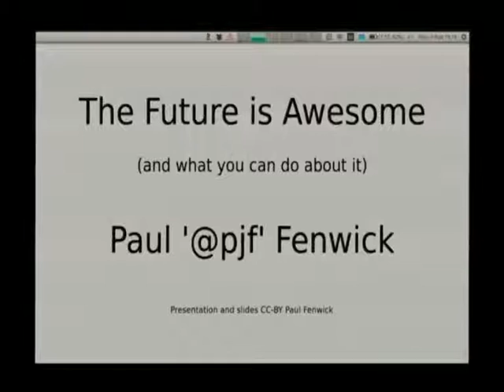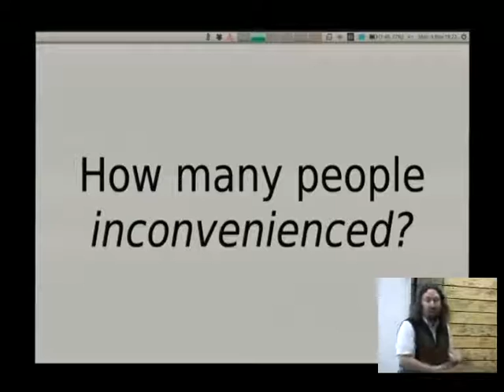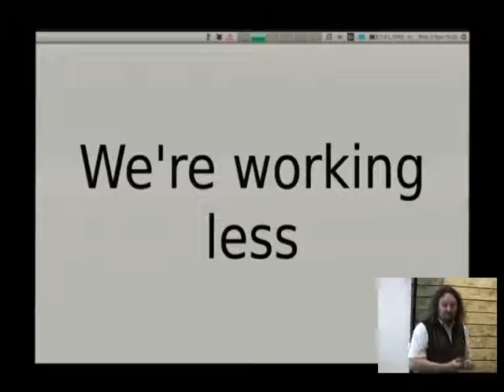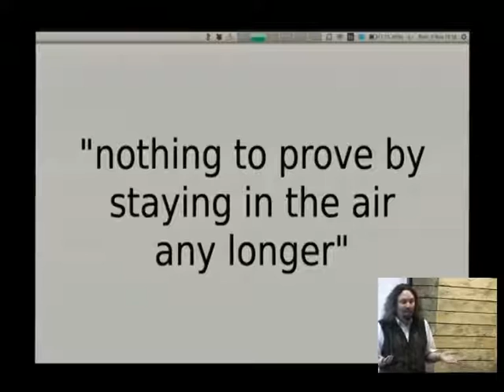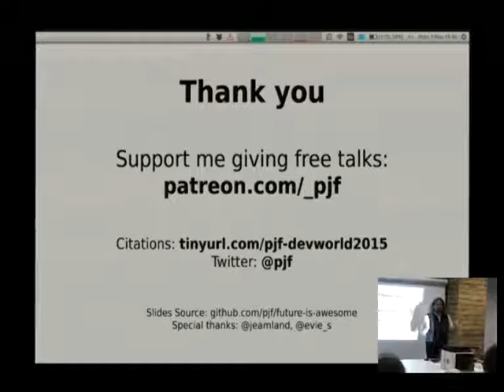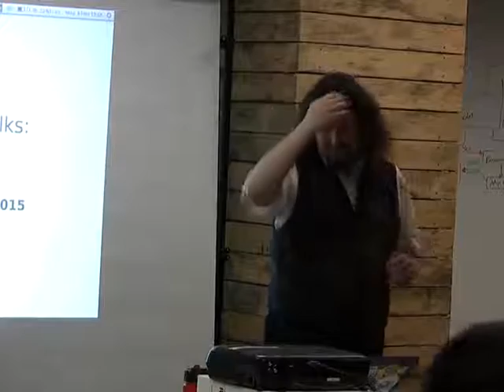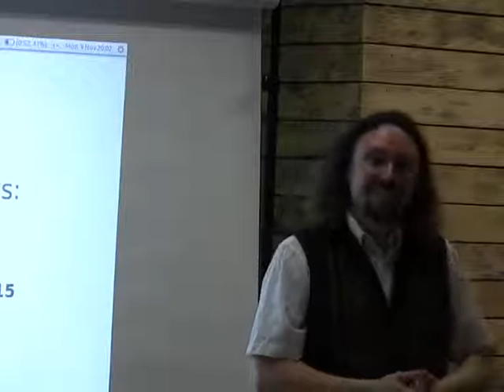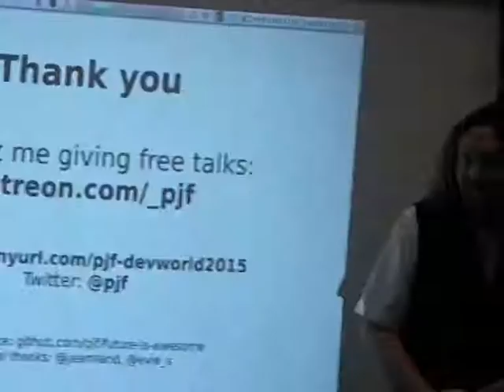PLUG: The future is awesome by Paul Fenwick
The 21st century is a time with an unprecedented expansion of ideas, culture, technology, information, and global justice. Compared to any other point in history, humans are flourishing. Yet the way in which we think about the world—and our shared future in it—has not accelerated at the same pace. Join us to find out why the future is awesome in ways you may not expect, and what you can do about it.